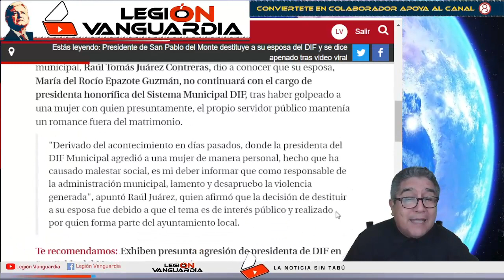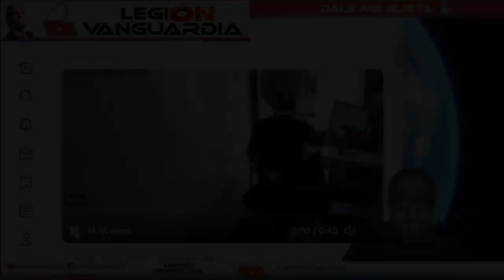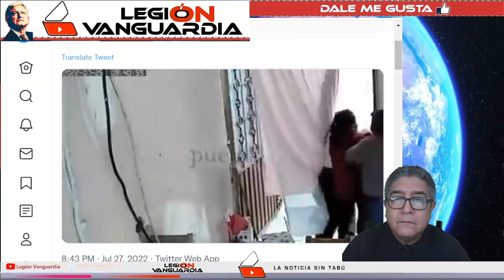¡AMANTE PODRÍA QUEDAR C1EGA POR AT4QU3 VIOLENTO DE PRESIDENTA DEL DIF!